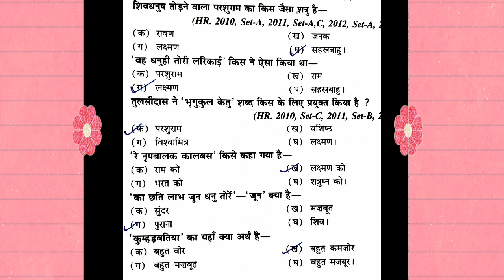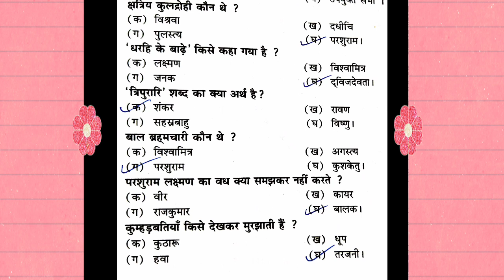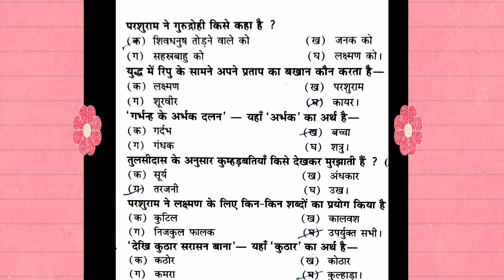mcq | लक्ष्मण |परशुराम |उत्पाद सिपाही हिंदी (पेपर 02) TEST